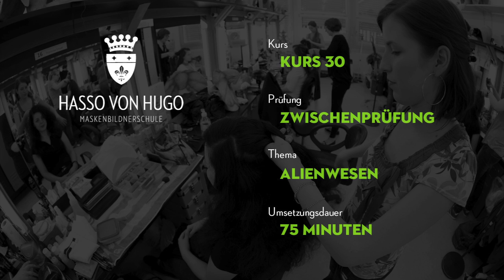ZWISCHENPRÜFUNG KURS 30 - Showfrisur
Impressionen der Zwischenprüfung der Maskenbildnerschule Hasso von Hugo.
Sie sehen Arbeiten nach der Hälfte der Ausbildung.

Aufgabe: "Showfrisur mit extravagantem Make-up"
Umsetzungszeitraum: 90 Minuten

Kurs 30

Fotos: Mathias Fluhrer